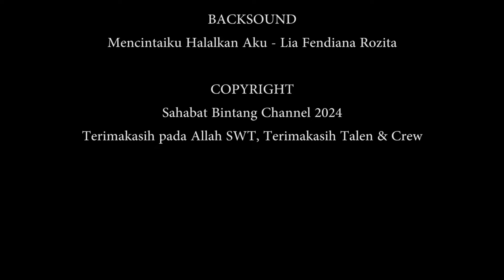SALAH PERGAULAN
Terima Kasih Atas Dukungannya, Saling Support dan Saling doa untuk bersama